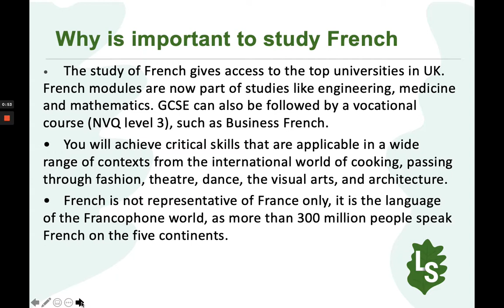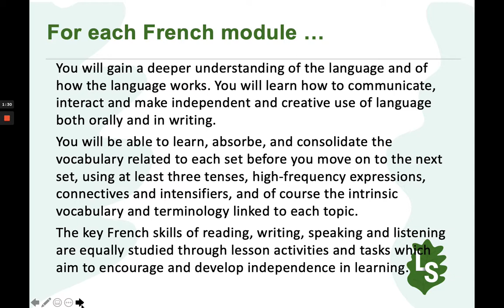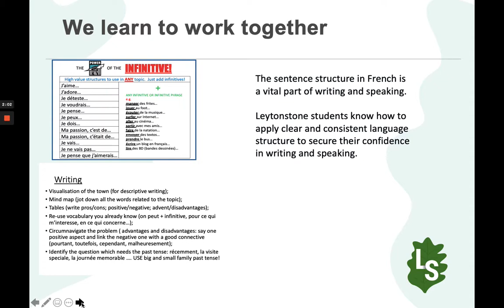Y9 Curriculum Choices MFL